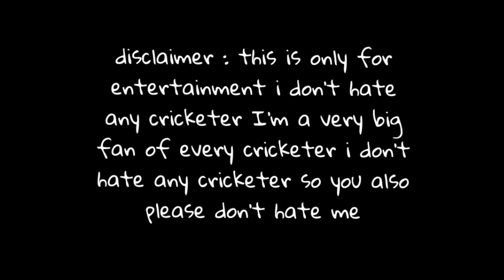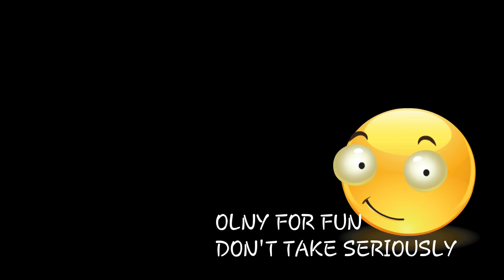SOUTH AFRICA VS INDIA | DRESSING ROOM CONVERSATION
This video is about cricket dressing room conversation between team india and South Africa only for entertainment

1. Sa vs ind
2. India vs south Africa
3. Dressing room conversation
4. 2018 ind vs South Africa
5. Test series South Africa vs ind
6. South Africa vs India news
7. Sa vs ind dressing room conversation
8. Squad South Africa vs India
9. Virat kohli